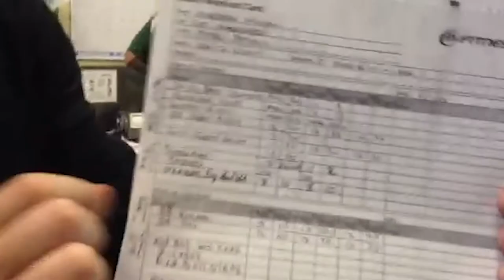♦️ Narada and Malek Day 9